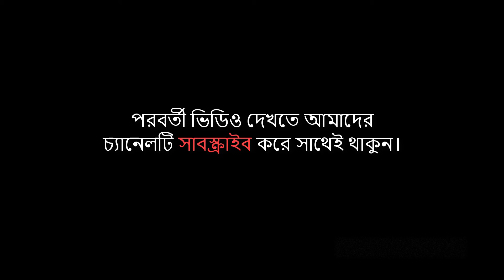কন্ঠ শুনে মুগ্ধ হলাম ! মাওলানা রবিউল ইসলাম সাবিরী | Maulana Robiul Islam Saberi | Bangla Waz 2019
কন্ঠ শুনে মুগ্ধ হলাম ! মহা পবিত্র আল-কোরআন ও হাদিস থেকে অতি গুরুত্বপূর্ণ আলোচনা।
আলোচনা পেশ করছেন : মাওলানা রবিউল ইসলাম সাবিরী

বয়ানের তারিখ : ২৭/০৪/২০১৯
মাহফিলের স্থান : পাথরঘাটা ঈদগাহ জামে মসজিদ ময়দান, সাতক্ষীরা।

পুরো ভিডিওটি দেখার জন্য ওয়াজ টিভি 24 পক্ষ থেকে আপনাকে ধন্যবাদ।

পরিচালনায়ঃ মোঃ গোলাম সরোয়ার
প্রযোজনা ও পরিবেশনায়ঃ- ওয়াজ টিভি ২৪, সাতক্ষীরা, বাংলাদেশ।
Camera and Editing: Sk Saroare.

*** ANTI-PIRACY WARNING ***
This content is Copyright to Waz-Tv24. Legal action will be taken against those who violate the copyright of the following material presented!

Thanks
Waz-Tv24

Video Produced by – Waz-Tv24